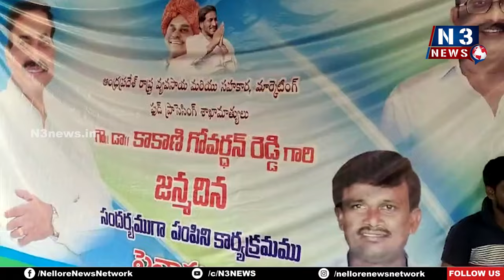మంత్రి పుట్టినరోజు సందర్భంగా సర్పంచ్ దాతృత్వం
- పేదలకు దుప్పట్లు పంపిణీ
- పైనాపురం లో ఘనంగా మంత్రి కాకాణి పుట్టినరోజువేడుకలు